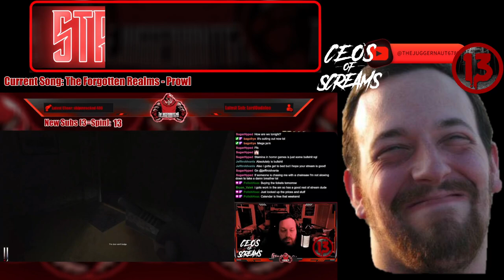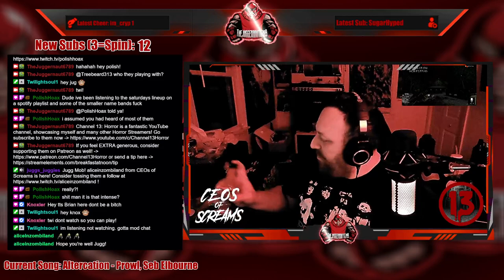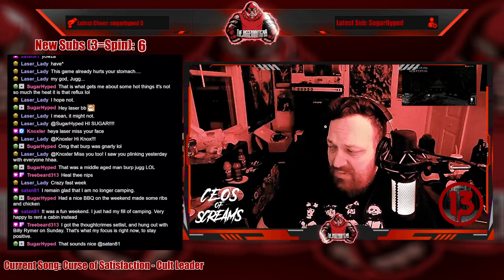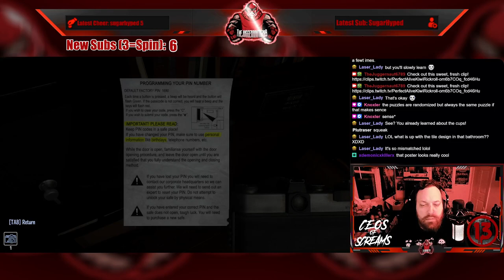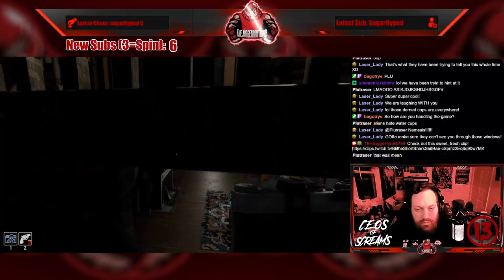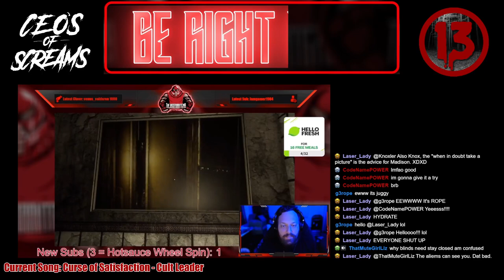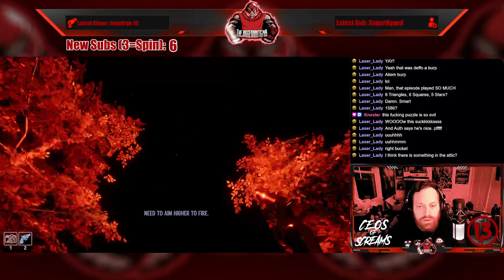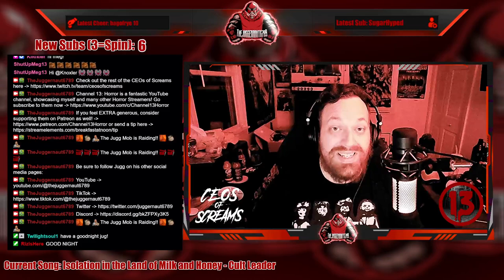Full Stream - September 6, 2023 - (Confabulation: Homestead)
Recording from September 6, 2023 over on Twitch. Jugg plays ConfabulationHomestead thanks to keymailer!

Intro/Clips - 00:00
Just Chatting - 08:54
Wheel Spin (Hotsauce!) - 14:48
Wheel Spin (THE Deathnut #5) - 18:42
Confabulation: Homestead - 31:51
Outro/Raid - 03:30:55